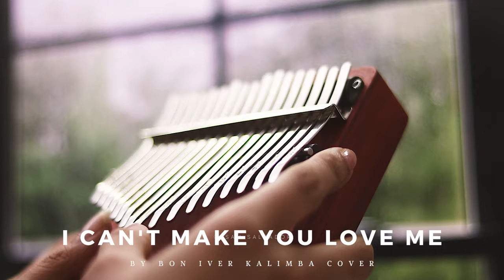【1 HOUR】 Deep Sleep Kalimba Music Collection for Bed Time, Relaxation, Insomnia, Stress Relief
Listen to this when you feel sad or just simply to relax and unwind. This can be used as sleep music for anyone who needs rest and suffering from insomnia.

I know that sometimes (or often) our days don't go well, we feel sad, lonely, angry, whatever makes you feel bad... get under the warm blanket, close your eyes, and feel that melody for all the time you want.  Maybe it won't fix something (or maybe it will), but I hope you'll get the rest you deserve.
☆p l a y  t h e  k a l i m b a☆

🎹1. KALIMBA
Sun and Cloud Wooden Kalimba
8 Key Kalimba

🎤2. MICROPHONE
Blue Yeti

📷3. CAMERA
Canon 90D